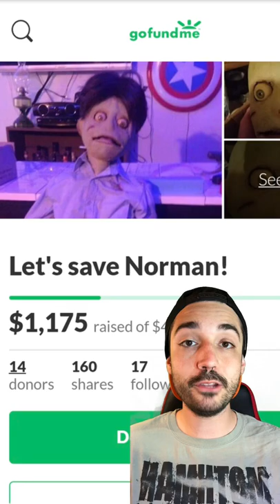Say Hello To Norman